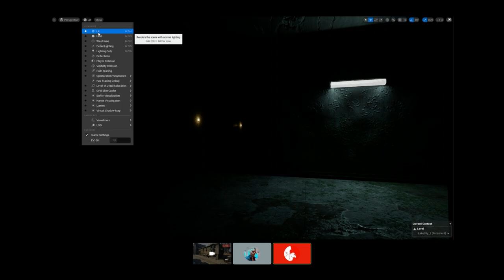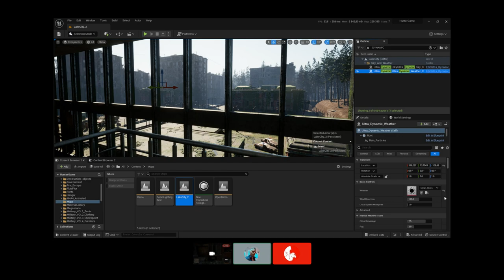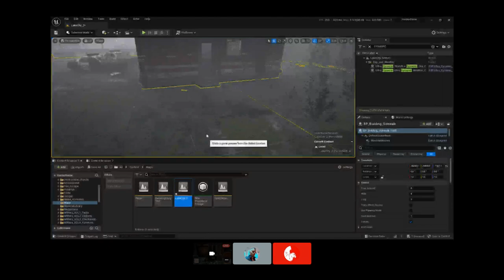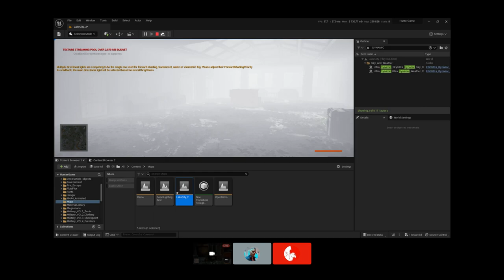EXCLUSIVE First Look at Hunters: Uprising! ~ NEW PVPVE Extraction Game in Development UE5.2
Welcome!

Today we take a very early look at upcoming PVPVE Extraction survival game codenamed 'Project Hunter' from Wolf Den Game Studio built in Unreal Engine 5.2

00:00 Intro
01:08 Maps & Safe House
02:50 Epic/Steam Store
03:18 Extraction Genre
03:33 Game Mechanics
05:26 The First Map
08:22 Enterable Buildings
13:52 Loot
14:37 Lumen/Nanite UE5.2
22:48 Overgrowth
23:27 The Hotel
27:10 Weather & Day/Night
32:21 Boss Spawn
34:22 Destruction
34:58 POI
43:01 Monetization
45:36 The Bunker
49:55 Rooftops
51:33 Ziplines
53:09 TTK
57:30 Final Thoughts
58:05 Outro